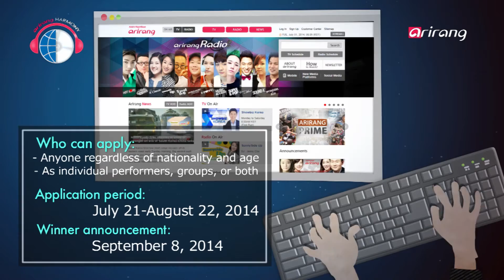2014 Arirang Contest - Arirang Harmony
-Anyone regardless of nationality and age
-As individual performers, groups, or both